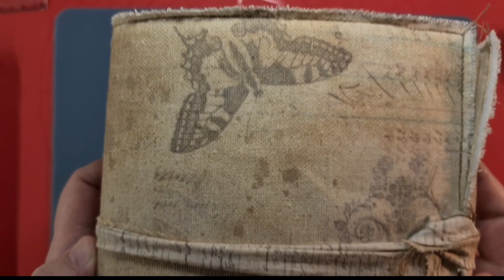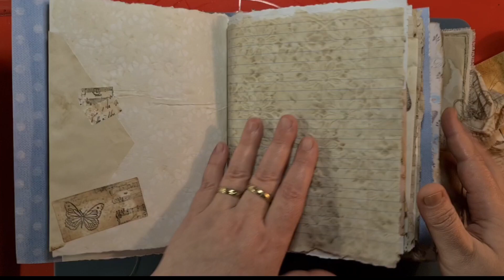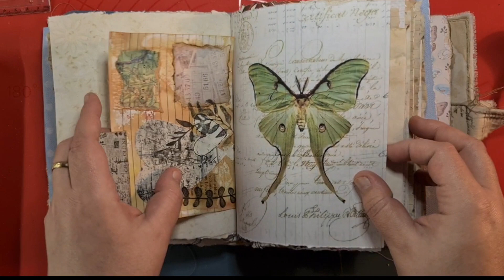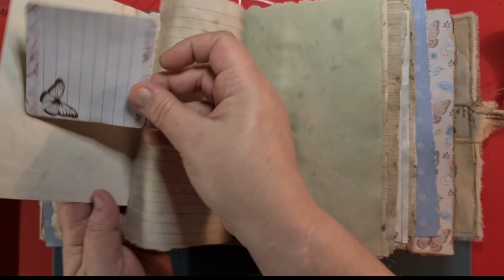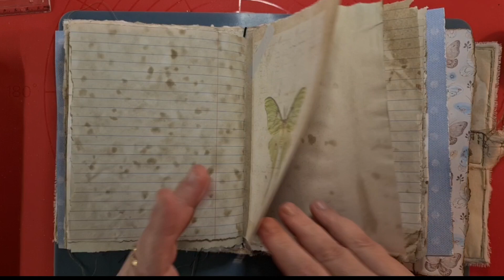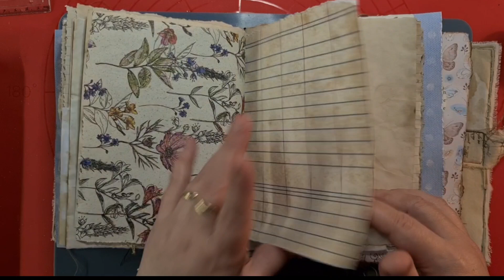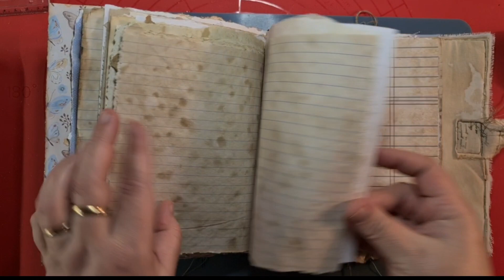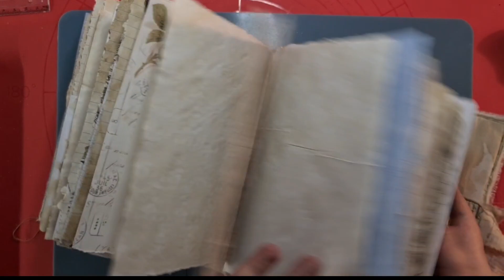Stoff Journal Vintage Flip through